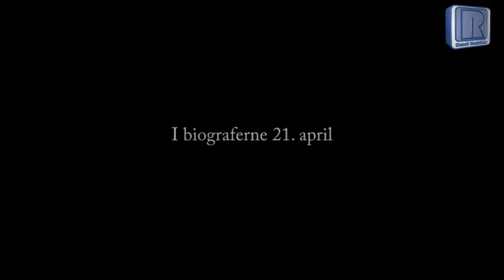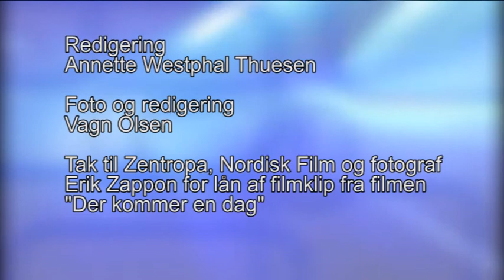Laurids fra Roskilde medvirker i filmen "Der kommer en dag"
Laurids fra Roskilde medvirker i filmen ”Der kommer en dag”. Laurids og hans venner fra 8.b. på Himmelev Skole synes, det er en barsk, men god film. Der er sket en stor udvikling med pædagogikken siden dengang, fortæller skolelederen fra Fjordskolen i Kr. Hyllinge.